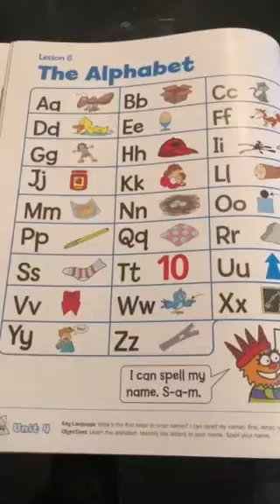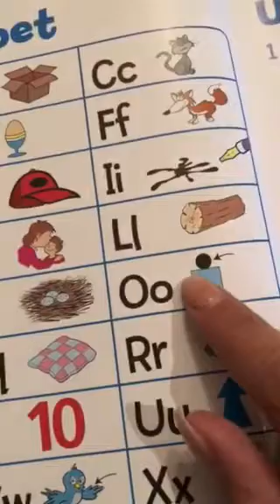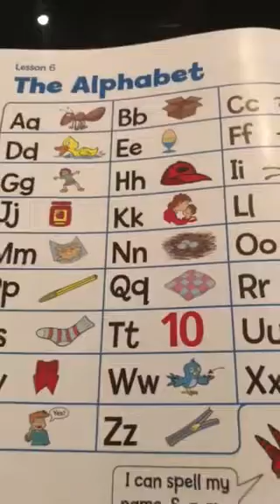“KG 1+2+3” English Alphabets Revision for Tuesday March 16th 2020